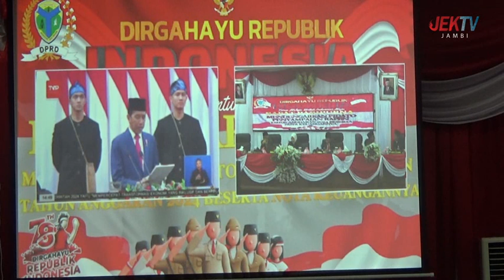19/08/2023 RAPAT PARIPURNA BATANGHARI